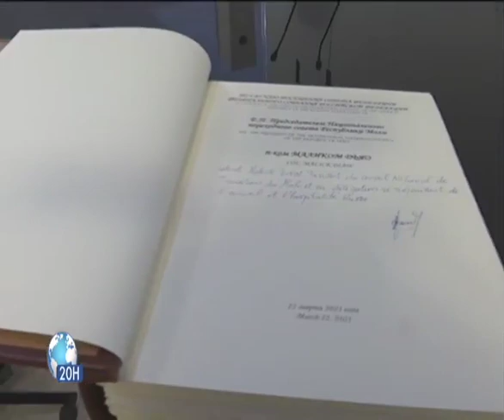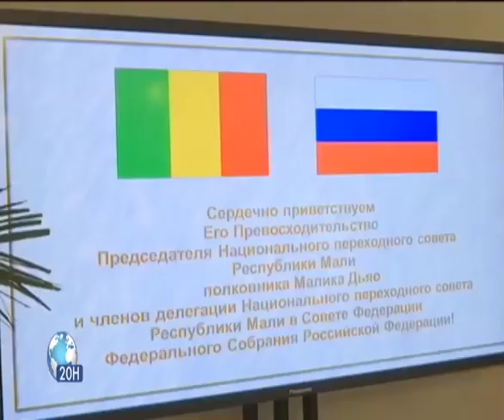Moscou | Col. Malick DIAW a rencontré la présidente du sénat russe Valentina Matvienko